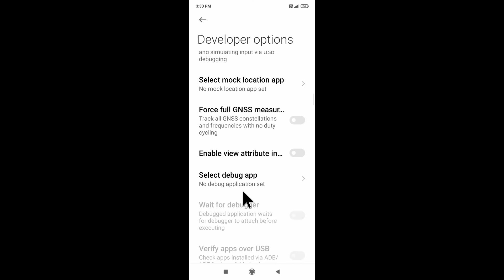poco mobile me show taps setting band/off kaise kare ।। how to off/disable show taps setting in poco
is video me bataya gaya hai friends ki poco mobile me show taps setting ko disable ya off kaise kiya jata hai